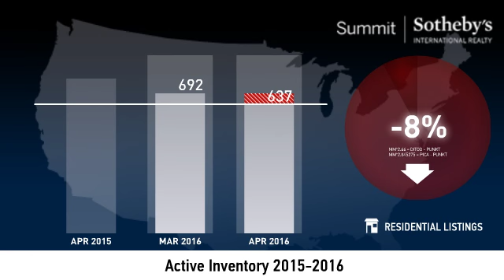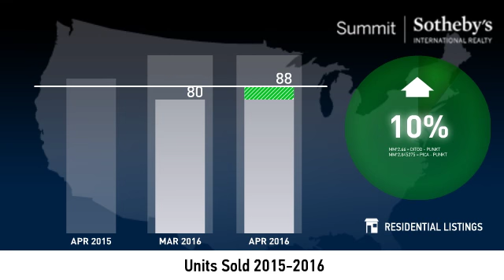Greater Park City Area - Single Family Home